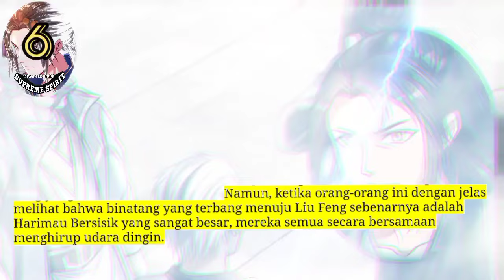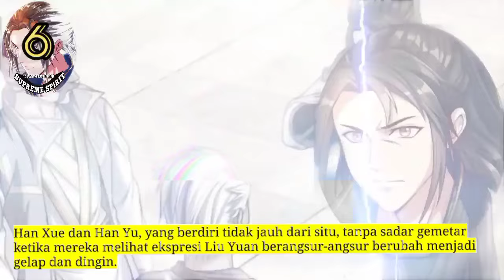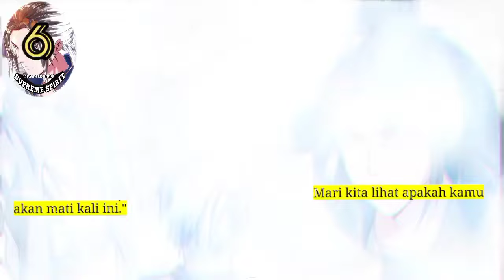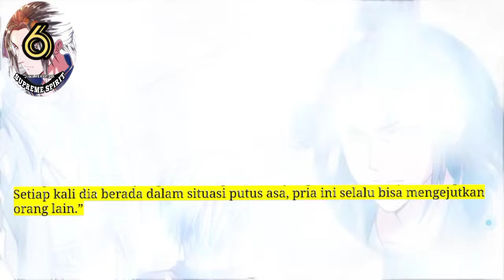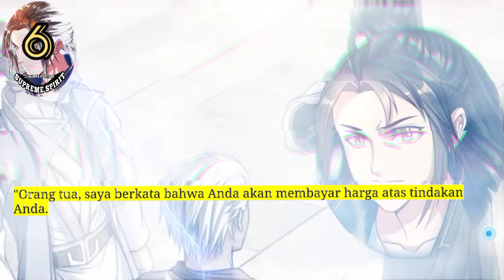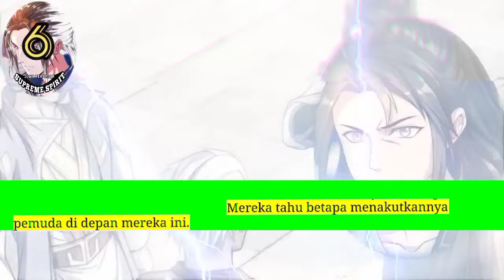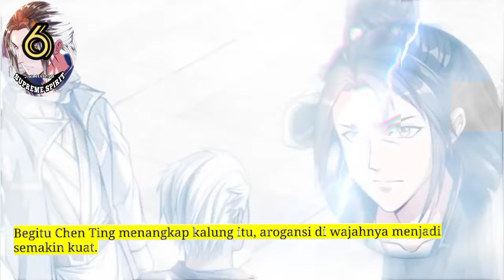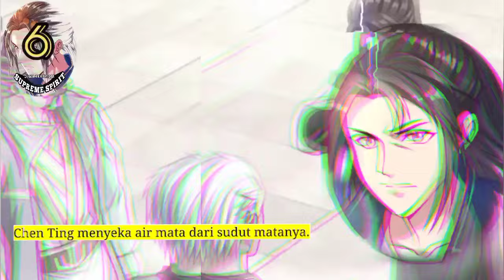Peleburan Semangat Tertinggi season 6